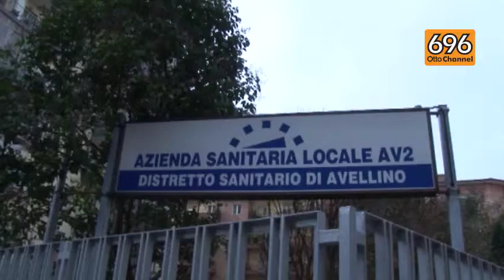Furto di farmaci all'Asl, si visionano le telecamere